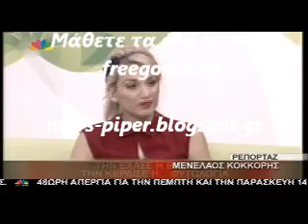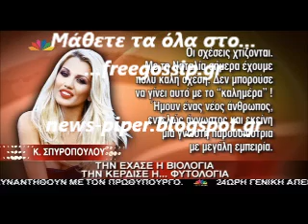Η Γραμμελη για την Σπυροπουλου